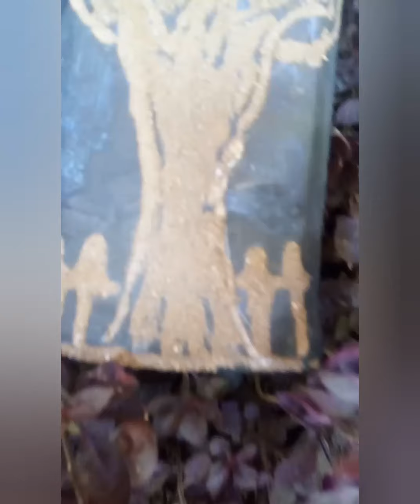മണ്ണ് വച്ചു ഒരു അടിപൊളി. soil bottle art.